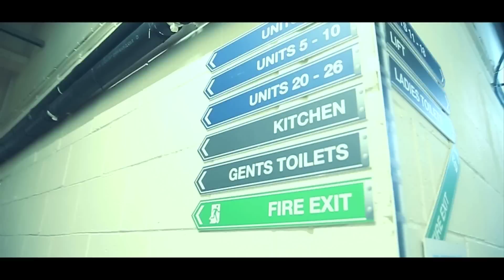Shaun White - Selfies [Music Video] | GRM Daily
After dropping "Selfies" on Soundcloud last week, Shaun White is back with these cold visuals for the track.